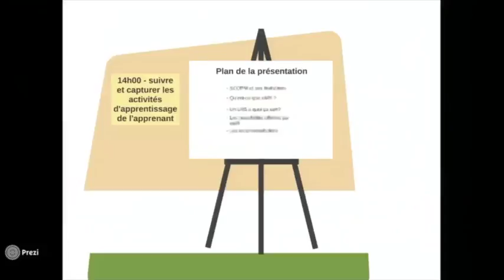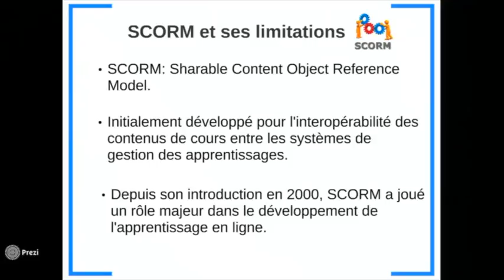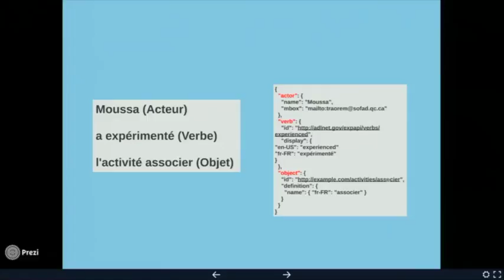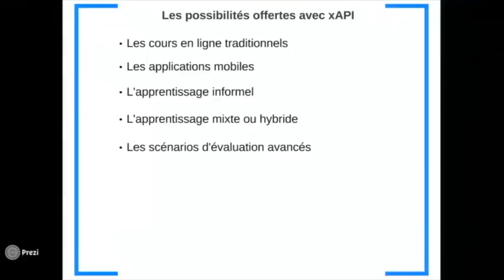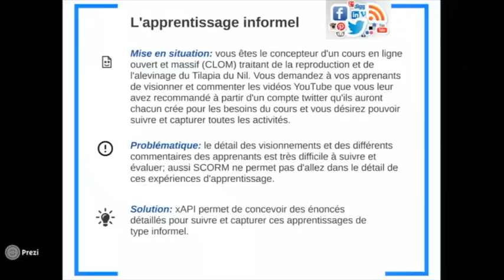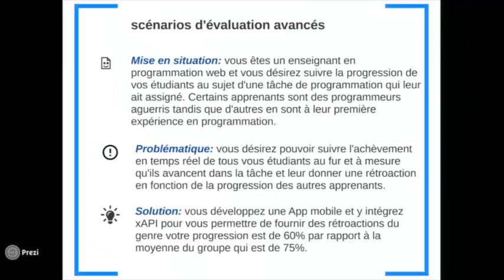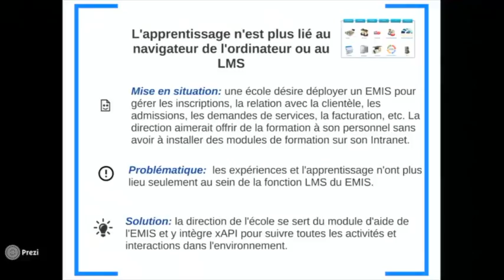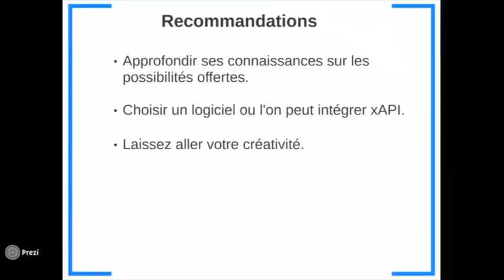Suivre et capturer toutes les activités d’apprentissage de l’apprenant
Comment récolter une portion significative des interactions de l’apprenant afin de dépister ses difficultés, d'effectuer un suivi personnalisé ou pour des fins d'amélioration de la conception des ressources d’apprentissage ?